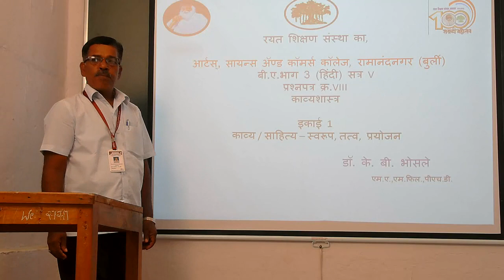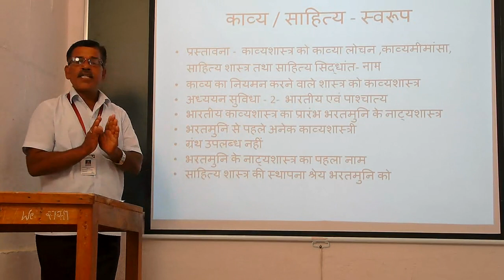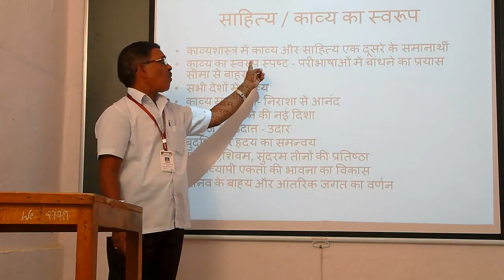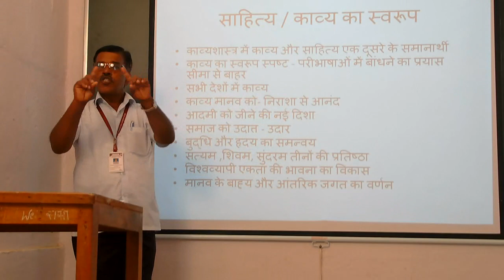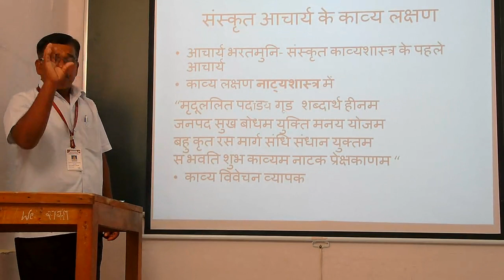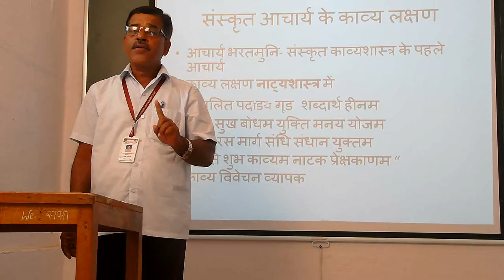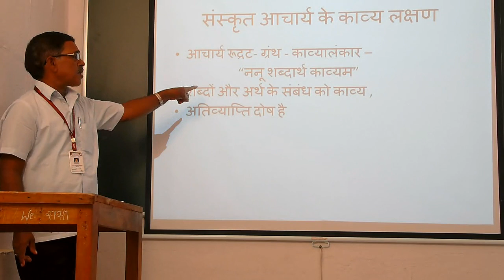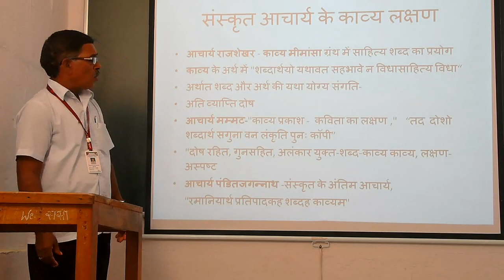1 Kavya shastra